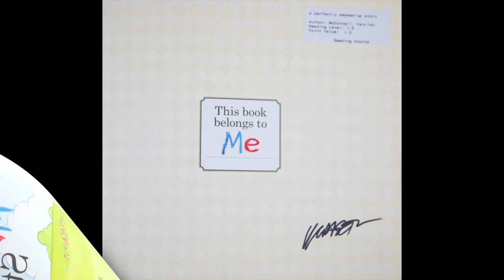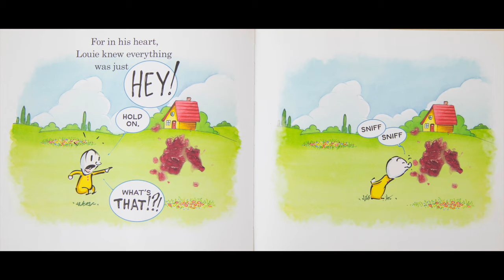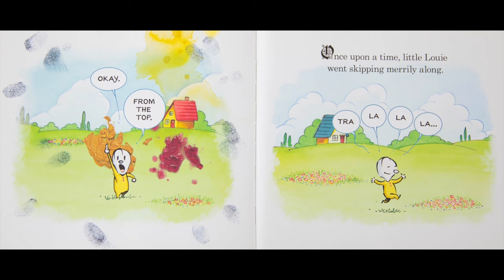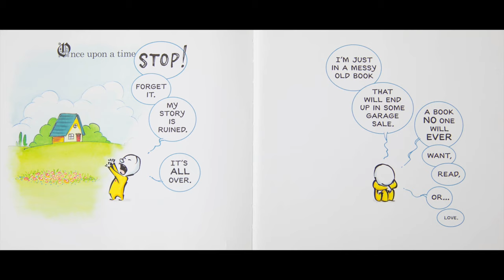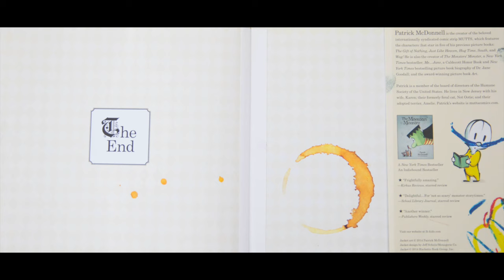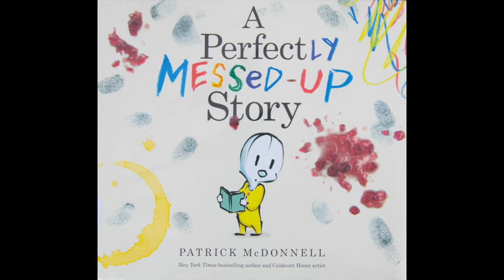A Perfectly Messed Up Story by Patrick McDonnell | READ-ALOUD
Ryan and Craig read aloud "A Perfectly Messed Up Story" by Patrick McDonnell.